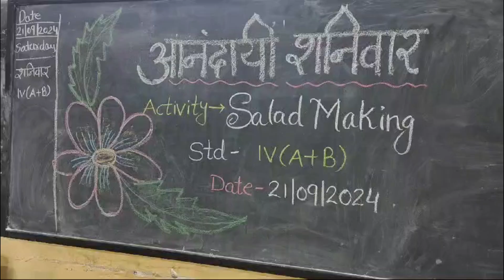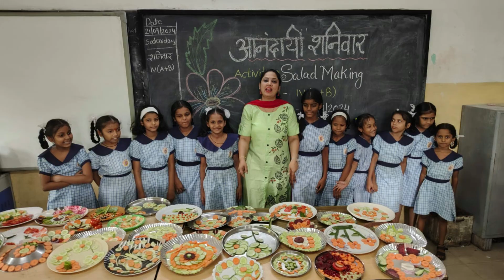School Activity:: Anandayi Shaniwar - Salad Making Activity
Join us as we take a glimpse into a fun and educational activity. Under the expert guidance of Mrs. Priya Singh, the students were encouraged to create their very own healthy and delicious salads. With a focus on teamwork, creativity, and healthy eating habits, the students worked together to make this activity a big success. Watch as they learn about the importance of nutrition while having a great time in the kitchen!